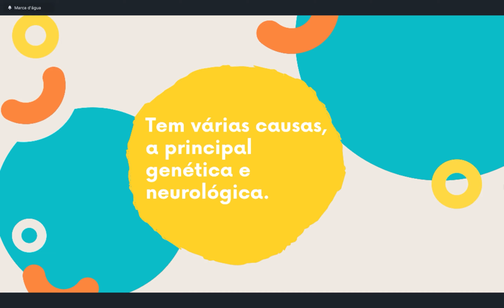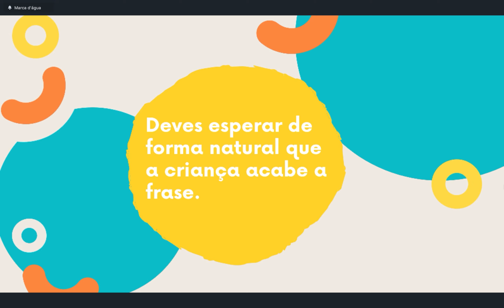Dia Internacional para a consciencialização da Gaguez - 22 de outubro de 2020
Trabalho realizado pelas alunas de 2º ano do curso de Terapia da Fala.